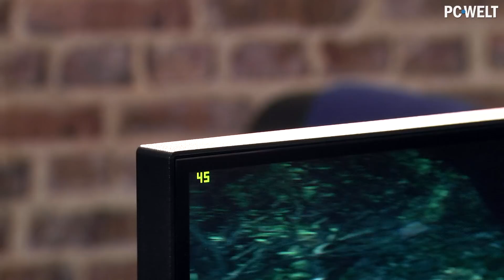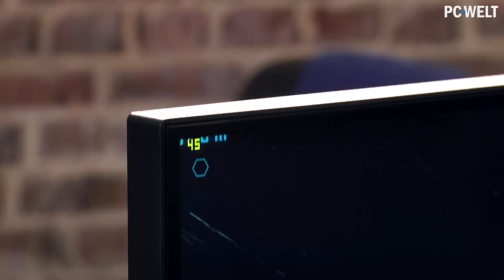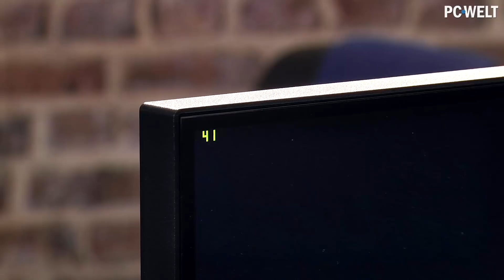But...CAN IT RUN CRYSIS?? - Höllenmaschine 8 | Gaming-PC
Versierte Gamer wissen: Für einen Highend-Gaming-PC gibt es nur einen wahren Test: Can it run Crysis? Natürlich stellt sich auch die Höllenmaschine 8 diesem Test, aber selbstverständlich wäre Full-HD oder 4K einer Höllenmaschine nicht würdig...Wir testen Crysis 3 auf drei 4K-Monitoren in der Monster-Auflösung 11520x2160 Pixeln mit maximalen Details und dann wird sich zeigen: Can it run Crysis?